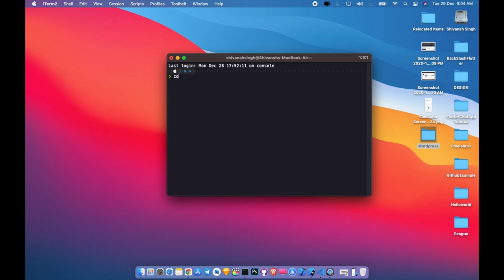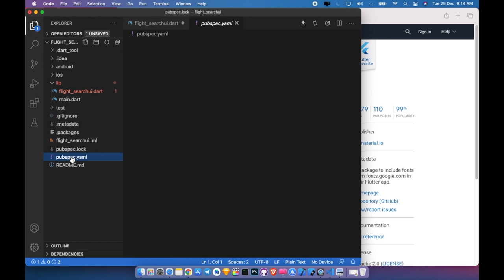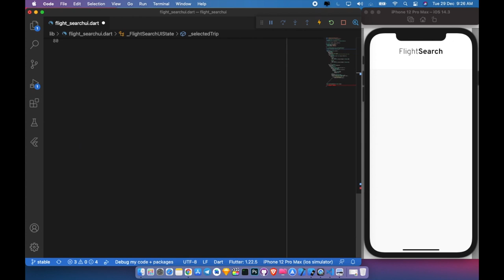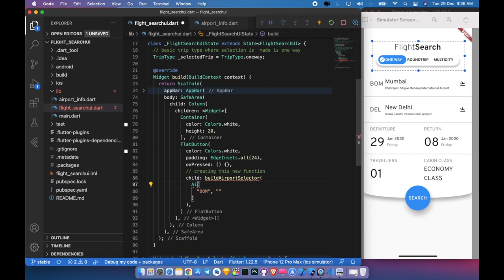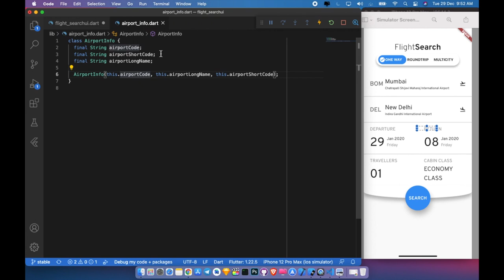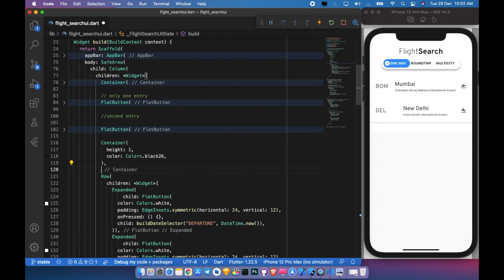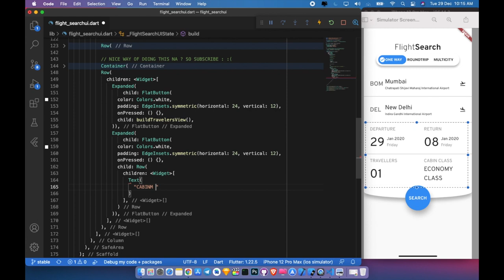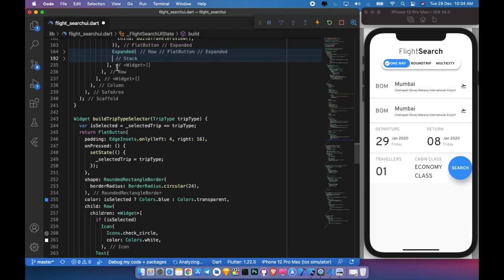Flutter Flight Booking UI | Flutter UI Tutorial | Speed Code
This is the latest flight booking ui designed in flutter
This is simple ui which shows different uses of flutter widgets and how to achieve clean and mini-mist design.

► VIDEO CONTENT:

00:00 Introduction
00:18 APP OVERVIEW
00:23 CREATING A NEW FLUTTER APPLICATION
05:25 APP BAR DESIGN
08:05 TRIP SELECTOR WIDGET DESIGN
18:40 RETURN AND DEPARTURE WIDGET
27:00 SEARCH BUTTON

If this helps make sure to share it with friends and colleagues who will benefit from this

►For the 3D intro, I'm using Rotato: rotato.xyz

Reddit Username : @backslashflutter